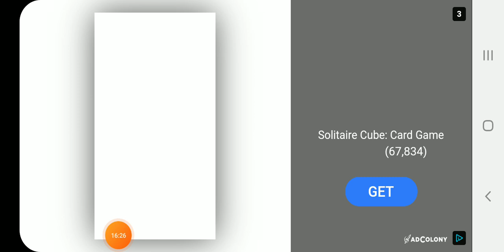Sharkjira: King of the Monsters!: Chapter Four | Hungry Shark Evolution